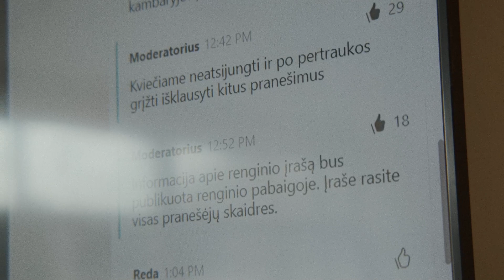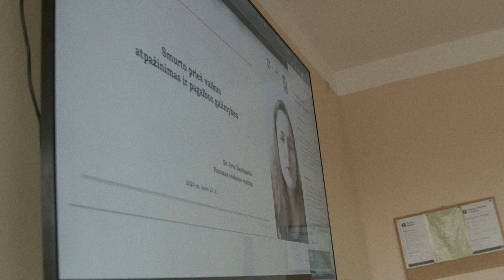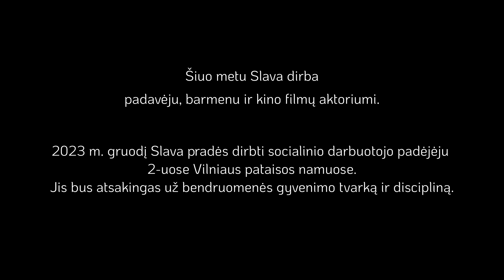Slavos naujas gyvenimas: iš visiško dugno – į socialinį darbą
Slava Grigorjevas nebijo pripažinti, kad buvo atsidūręs dugne. Jis atvirai pasakoja apie tai, kad vartojo narkotikus, vogė, sėdėjo kalėjime. Dabar jis radikaliai pakeitė savo gyvenimą: baigė socialinio darbuotojo padėjėjo studijas, dirba ir laikosi įstatymų netgi smulkmenose. Apie tai Danieliaus Minkevičiaus pasakojimas.